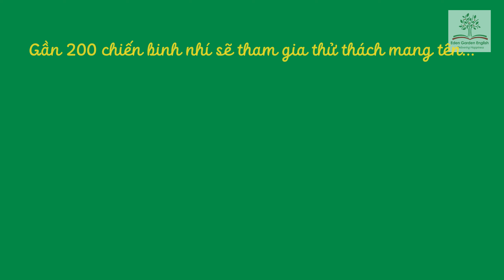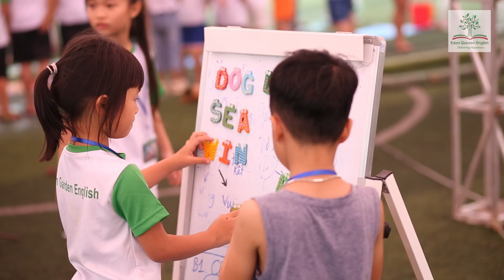Ngày hội thể thao Eden's Sport Day 2023 mua 2